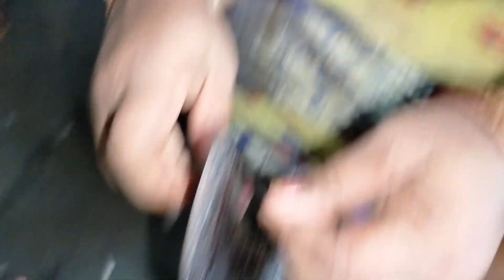ওদেরকে এতো বলে কয়ে ও রাখতে পারলাম না।